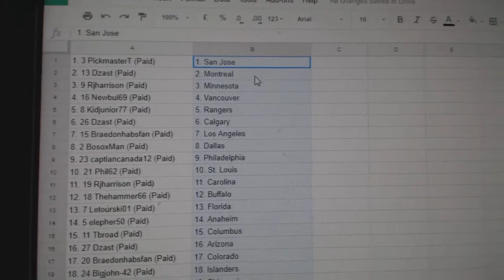Team Randoms - C&C GB #8247